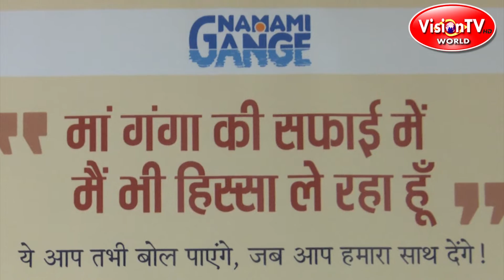Hema Malini on Clean Ganga Movement charity plus other issues. Anchor : Pranab Prakhar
Hema Malini on Clean Ganga Movement charity plus other issues. Anchor : Pranab Prakhar, Vision TV World.